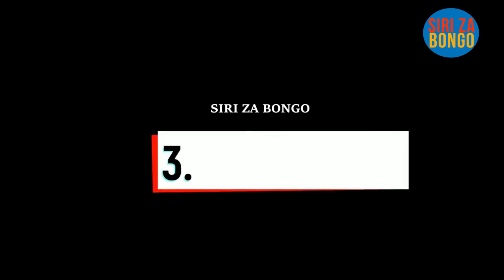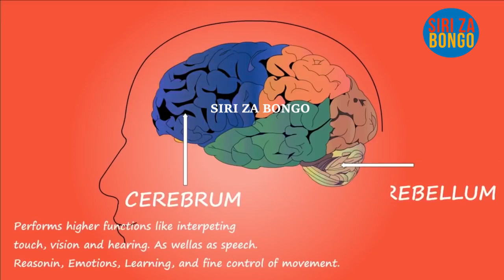VYAKULA 10 BORA KABLA YA TENDO HAKIKA UTAFURAHIA UTAMU